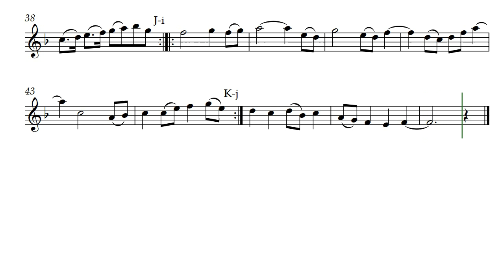Visions (Opus 387) on Tenor Recorder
A celebration of the return of clear vision following surgery. Visions is by Daniel Hay. This piece was given as a gift to the team that worked on my eyes which allows me to continue composing.